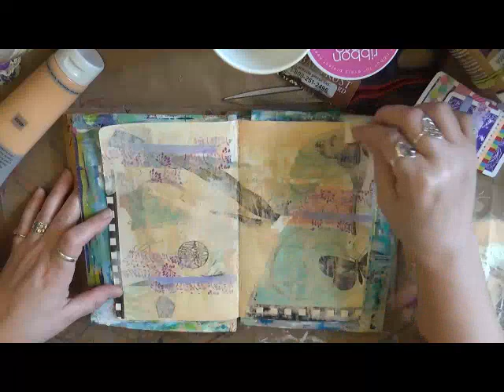May Monthly Challenge